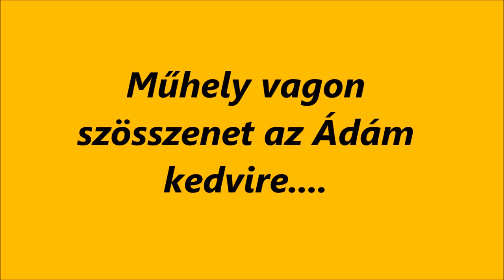R.K.V.t.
Az én kerti vasutam. De a műhely kocsi egy cimborának készül .